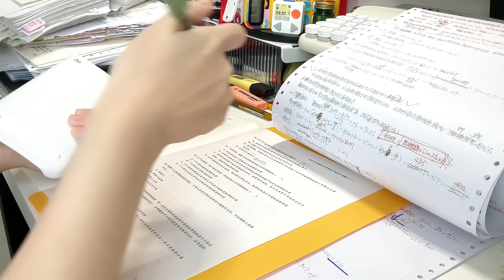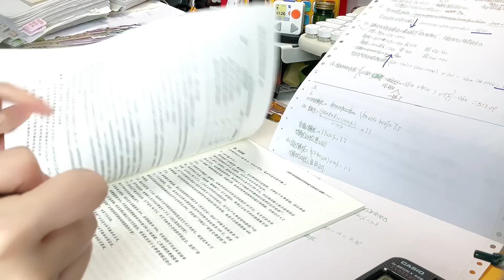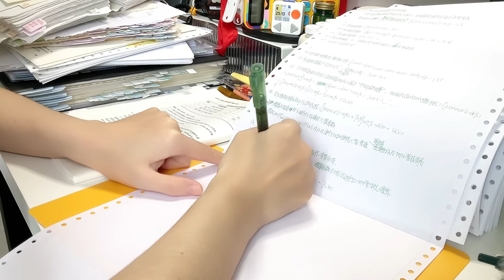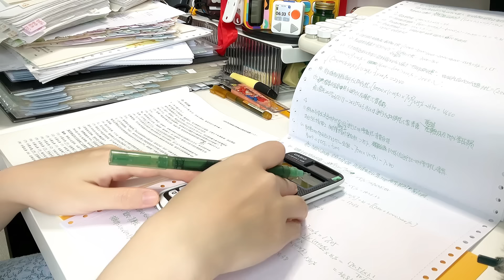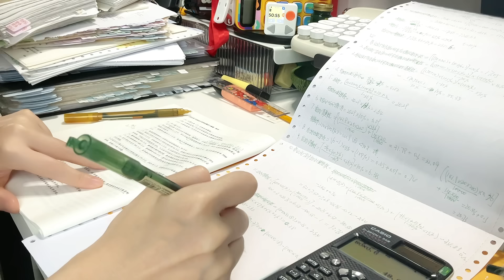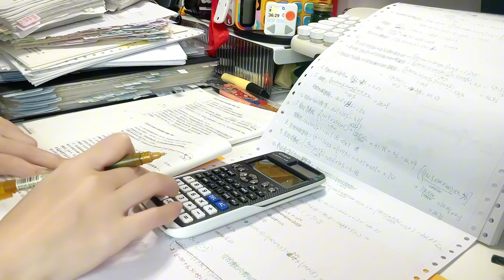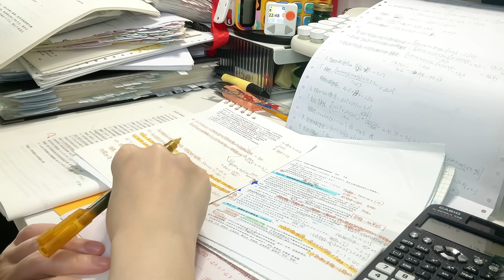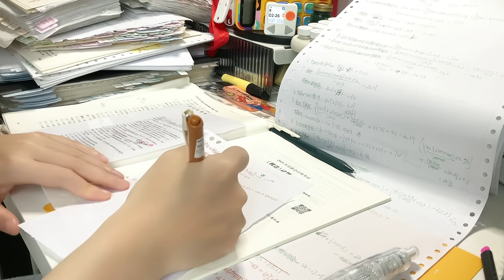STUDY WITH ME 2hrs | Background noise,no music,no break | ASMR | real time｜motivation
———  StudyWithRay ———

- apple pencil
- ipad pro 12.9
- ipad mini
- airpods pro 2
-iphone 12
-macbook pro
-timer：PUPUPULA